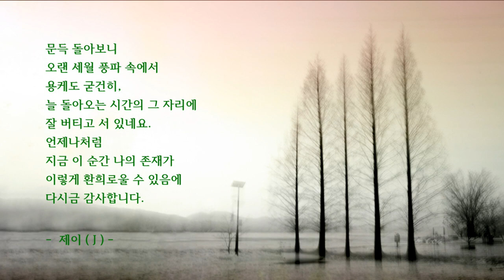랜선사진전시 클래식 라이브 사진콘서트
* 클래식라이브사진콘서트( Classic Live Photo Concert )

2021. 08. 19 ~ 08. 26 인천아트플랫폼에서 기획전시가 있었습니다. (기획 : PARAN SAJIN)
코로나팬데믹으로 지친 심신을 회복시켜보자는 취지로 이루어진 전시였습니다. 사진에 연주가 더해진 포토콘서트 형식으로 진행되었습니다.

전시의 대주제는 '회복의 시간' 이고 제 작품의 주제는 '이상한 풍경 -나무이야기- '입니다.  살아가면서 처음 겪어보는 이러한 힘든 상황을, 부자연스럽고  어쩌면 이해 할 수 없는 자연 풍경으로 빗대어 표현하여 점점 자연 본래의 모습을 찾아가는 내용을 담고 있습니다.

전시에서 연주된 음악은, 슈베르트 백조의 노래 중 제 4곡 '세레나데'D.957입니다. ( 연주 : 지역  클래식연주 공연팀 ) ... 공연 홀이 아니어서 음향이 좋지 않음을 이해하여주시기 바랍니다.

함께 사용된 타이틀곡은 intermezzo - brahms by ohad - ben - ari Artlist 입니다.

* 영상편집은 CyberLink PowerDirector12를 사용하였습니다.

* 촬영장비 : 니콘 D850/ 14-24, 24-70, 70-200, 28-300렌즈
                      소니 7R3  / 24-240 렌즈
                      삼성갤럭시 s 21 ultra

   감사합니다.